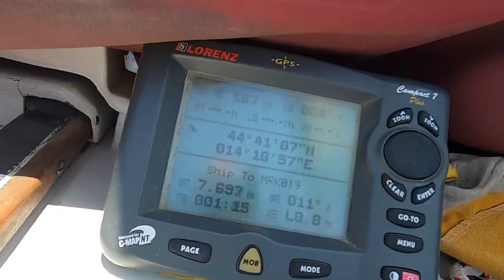Uživanje u jedrenju Jadranom!